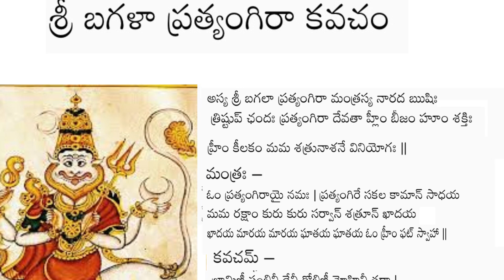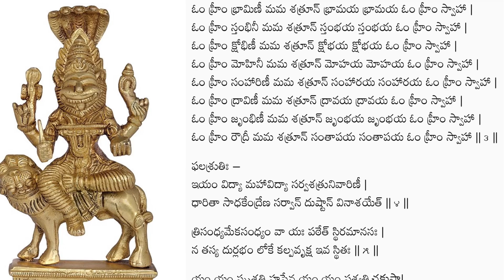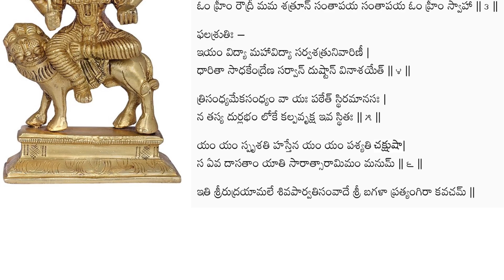Sri Bagala Pratyangira Kavacham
Pdf

Images